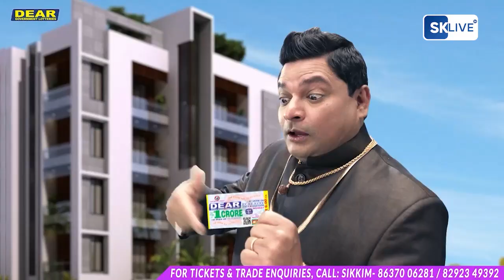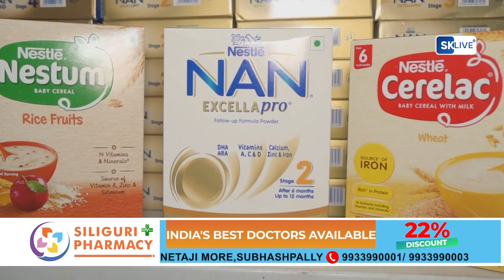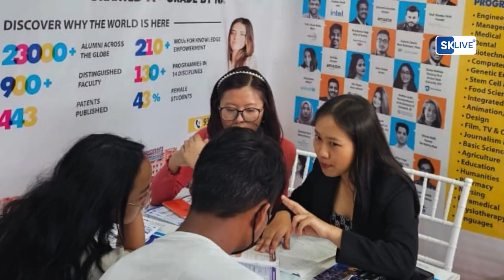Fast News | North Bengal & Sikkim | 22th May 2024